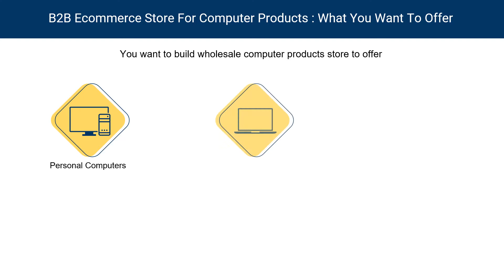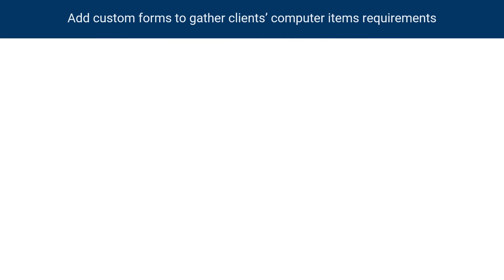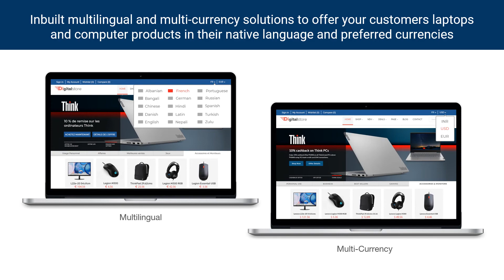How To Build A B2B Ecommerce Store For Computer Products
Planning to build a B2B ecommerce store for your wholesale computer business? Need an easy to use and comprehensive solution that covers the unique requirements of B2B ecommerce? Looking for a solution that helps you manage your sellers and distributors easily? Wonder if there is a B2B ecommerce platform that allows seamless integrations with software of your choice?

Check out StoreHippo’s step-by-step guide with detailed requirements, features and solutions needed to build a successful B2B ecommerce store to sell computers online.